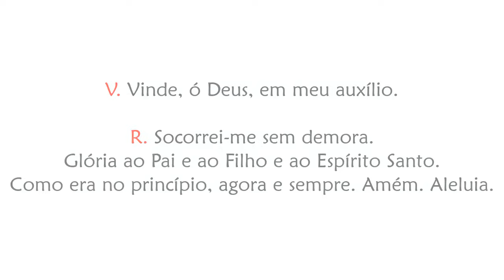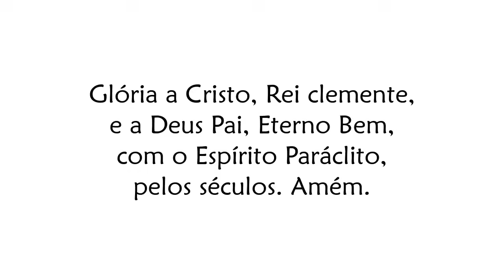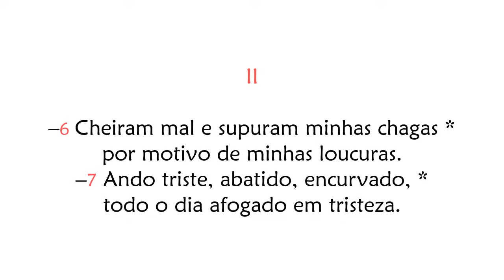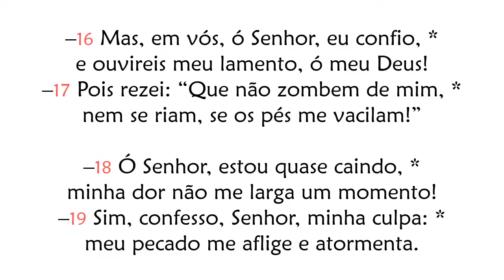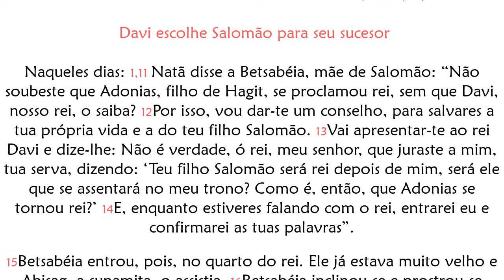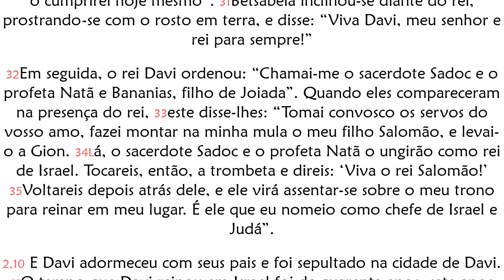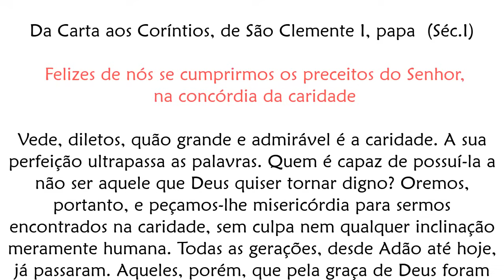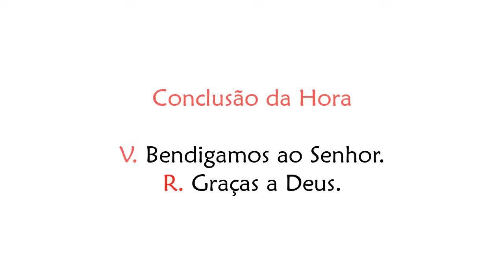Ofício das Leituras de Sexta-feira da 14ª Semana do Tempo Comum